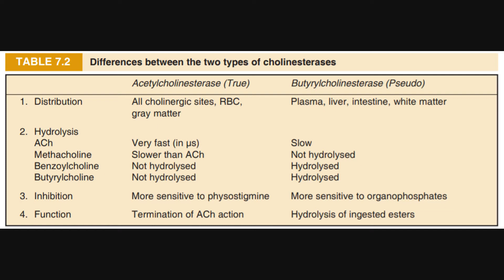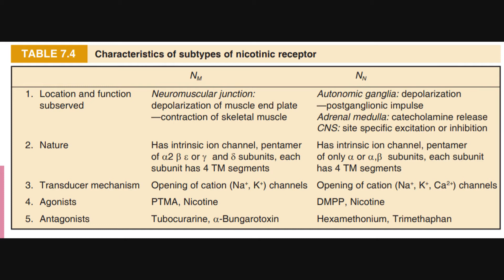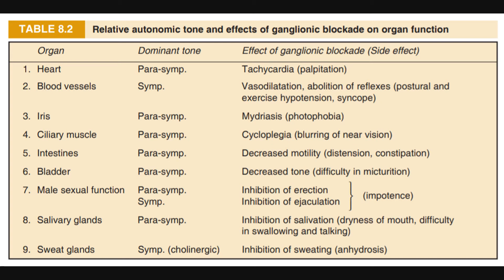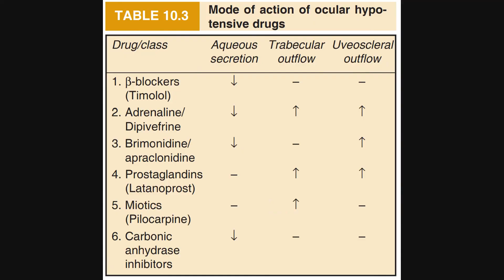Pharmacology Important Points part-2|HA License SN|CMA|ANM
Health Lok Sewa/स्वास्थ्य लोक सेवा (Health Assistant, Staff Nurse, CMA/AHW, ANM, Lab Technician, Lab Assistant, Pharmacy, Physiotherapy, Radiography, Dental, Opthalmo, Anesthesia, Ayurveda, Homeopathy,etc).

Namaste, health lok sewa related student, medical field student.